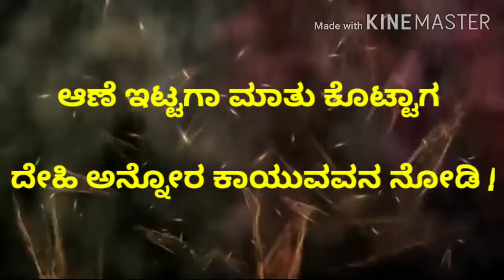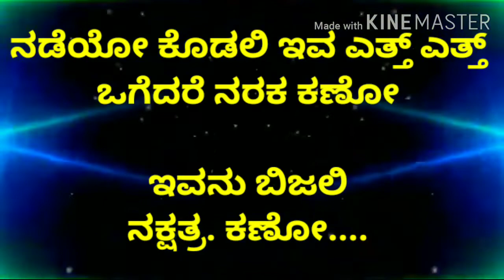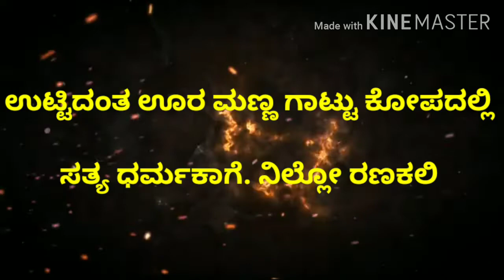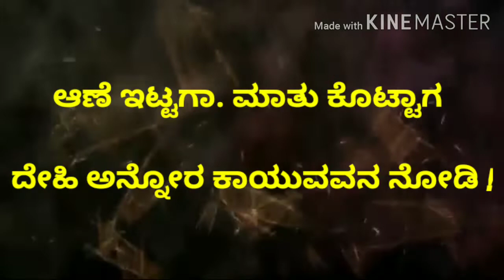Hey odeya baa odeya karoke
Sachin kokle